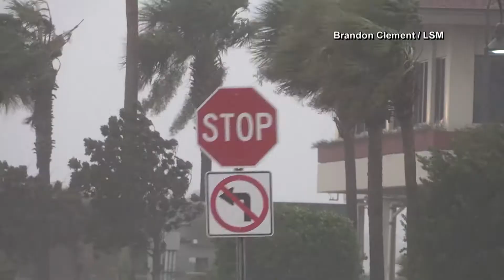FROM TENNESSEE TO PENSACOLA